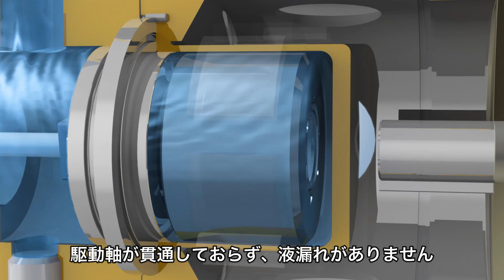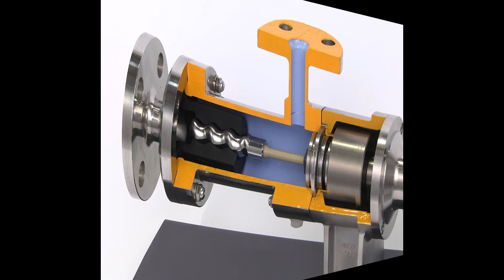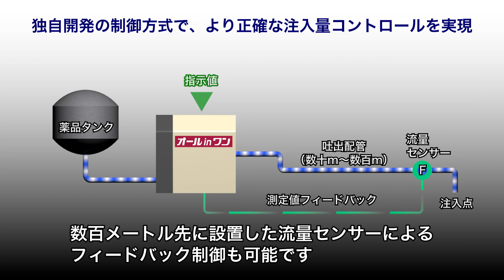薬液の精密注入に適したポンプ【モーノポンプ マグネットカップリングシリーズ】浄水場向け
【モーノポンプ マグネットカップリングシリーズとは】
次亜塩素酸ソーダ・PAC・苛性ソーダ・濃硫酸などの無脈動・定量注入を実現します。軸封がなく、液漏れがありません。液体を気泡ごと移送するので、ガスロックが発生しません。次亜の場合、最大で1：250の流量制御が可能です。

■移送例
次亜塩素酸ソーダ、PAC、硫酸バンド、苛性ソーダ、濃硫酸、希硫酸、炭酸ソーダ

■移送事例｜追加次亜の実流量を測定しながら高精度注入したケース